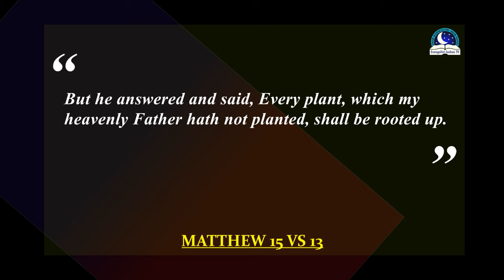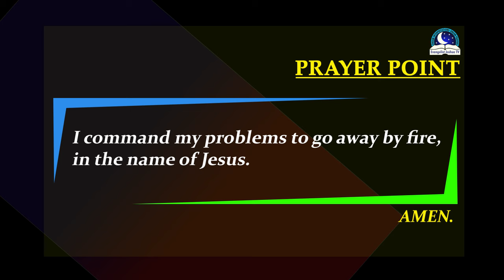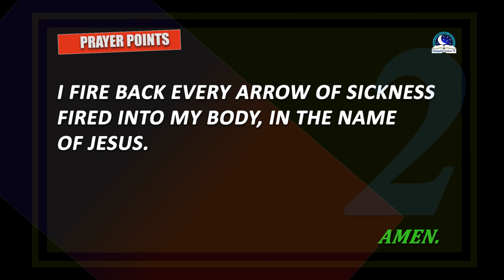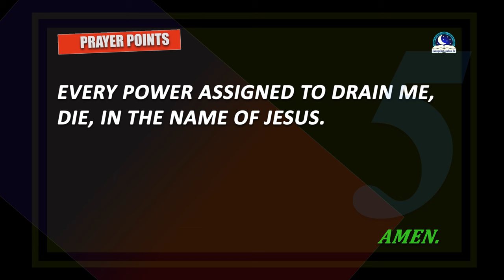Vomiting Dream Meaning - Spiritual and Biblical Interpretation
Vomiting in the dream indicates both bad and good omen. They can symbolize freedom, deliverance, and success. They can also indicate the release of some negative issues or spirits in your life. Or evacuating poisonous food or materials from your body. Demonstrate it by drinking the blood of Jesus.  On the other hand, dreams of vomiting can also portend illness, loss of virtues, financial problems, or death approaching. Pray!